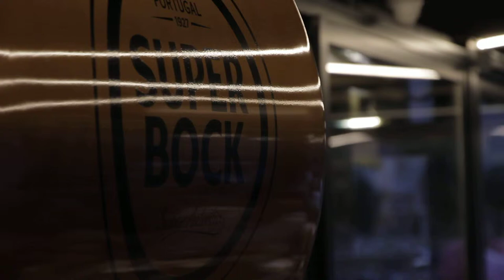Free Stock Footage